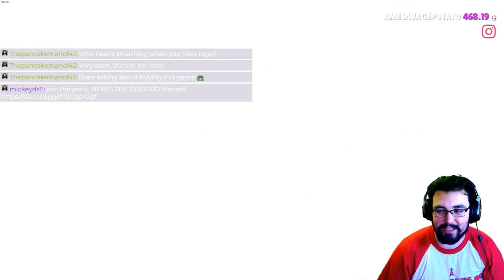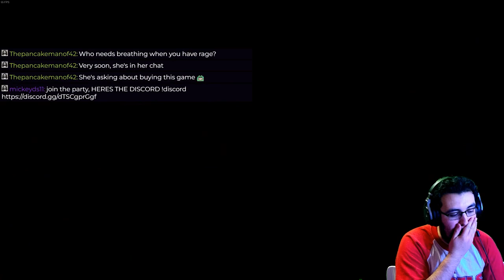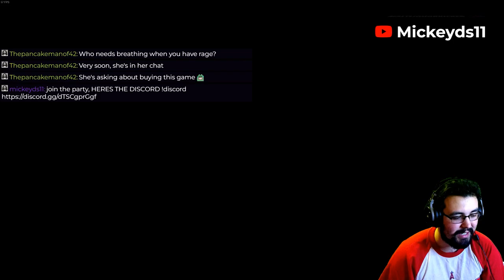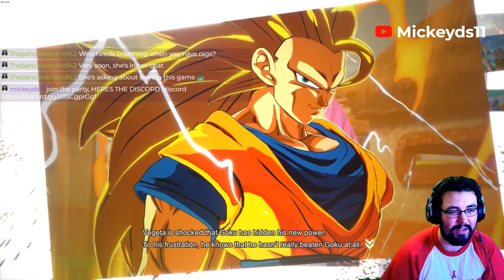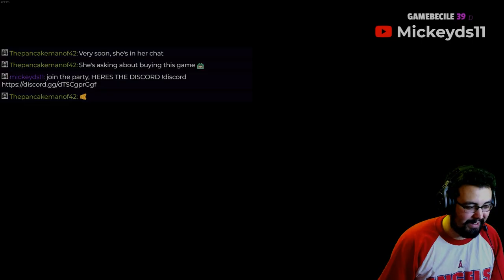What IF Vegeta REJECTS Babidi's Brainwashing? | Dragon Ball: Sparking! ZERO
Dragon Ball: Sparking Zero, This Is AMAZING Majin Vegeta Is NO MORE!